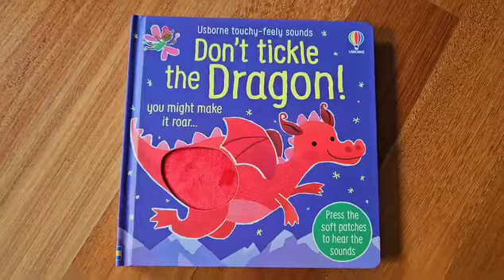Don't tickle the dragon!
You'd better not tickle the dragon, because it might just roar if you do. But that soft patch is ever so tempting! This magical novelty book combines touchy-feely patches with sounds to create an irresistible treat for babies and toddlers. As well as the dragon, there's a troll, a sea monster, and a griffin to be tickled. Before they all join in with a foot-stomping musical finale guaranteed to get everyone dancing.